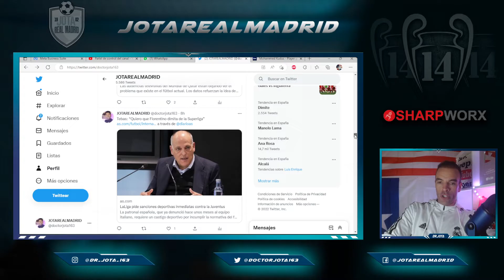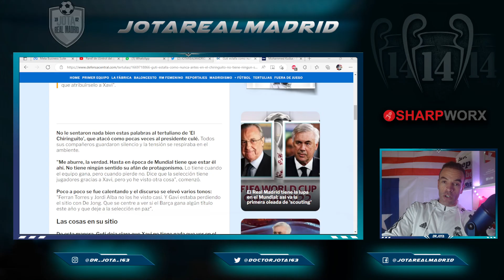TOMA MAZAZO | Laporta SACA PECHO por el ADN Barça en España y Guti se lo hunde INMEDIATAMENTE